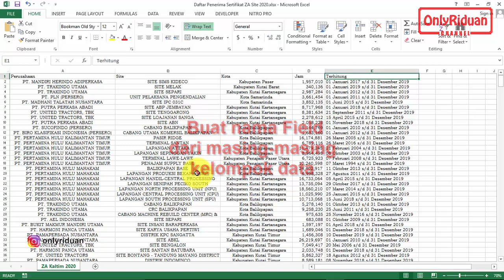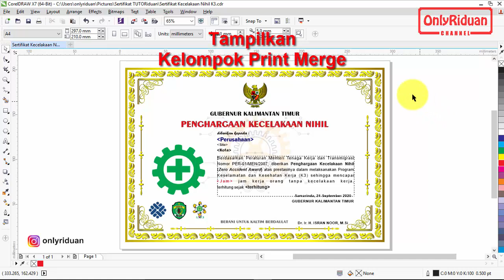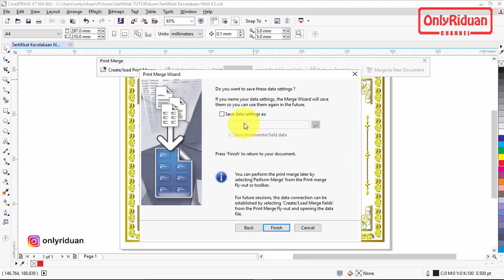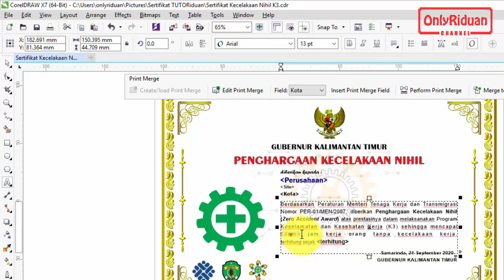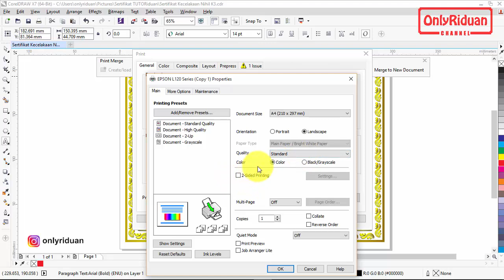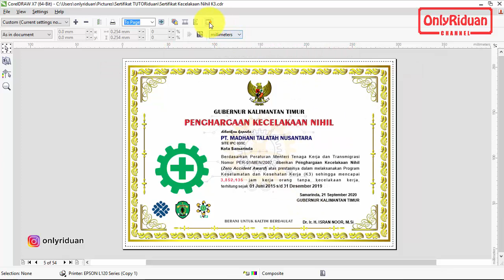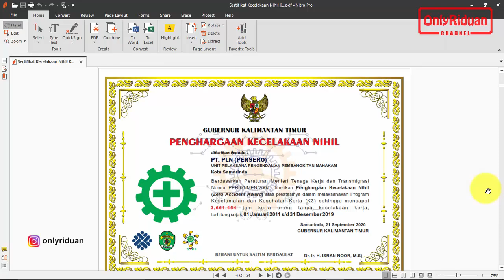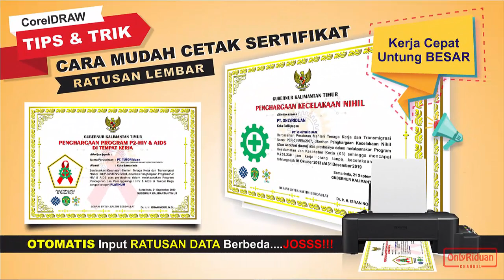Cara Mudah Cetak Ratusan Sertifikat Input Data Otomatis di CorelDraw - Certificate Print Tricks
Trik Cara Mudah Cetak Ratusan Sertifikat Input Data Otomatis di CorelDraw, Certificate Print Tricks Print Merge, Tutorial Desain Sertifikat, Save Sertifikat PDF. Dijelaskan secara detail dan mudah dipahami.

Untuk cetak sertifikat ini saya menggunakan kertas BC 160gr, sesuai permintaan konsumen

Semoga Bermanfaat